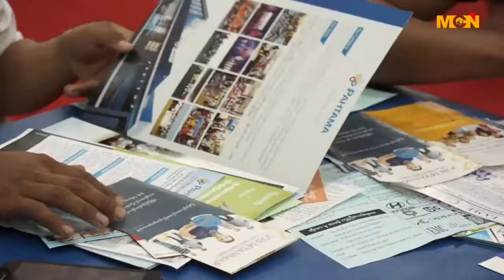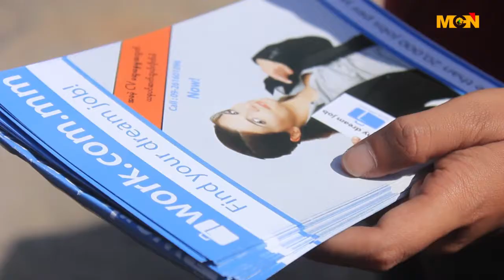အြန္လုိင္းစနစ္နဲ႔ အလုပ္ေလွ်ာက္လႊာတင္နည္းေတြကို ပိုမိုနားလည္ဖို႔ work.com.mm က ကူညီေပးေန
အြန္လိုင္းကေန အလုပ္ေလွ်ာက္သူေတြရဲ႕ အခက္အခဲကို ကူညီေျဖရွင္းေပးဖို႔ work.com.mm ကေန ေရြ႔လ်ားစနစ္နဲ႔ လူေတြၾကားထဲ လုိက္လံကူညီမႈ ေဆာင္ ရြက္ေပးေနပါတယ္။ ဒီသတင္းကိုေတာ့ MCN သတင္းေထာက္ ေကသြယ္က ေပးပို႔ထားပါတယ္ ။